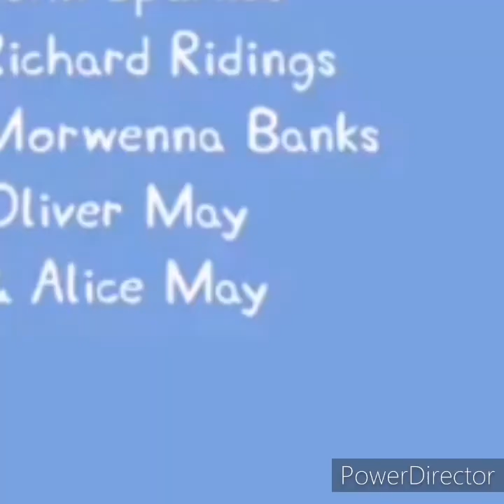Peppa pig but righteous part 2